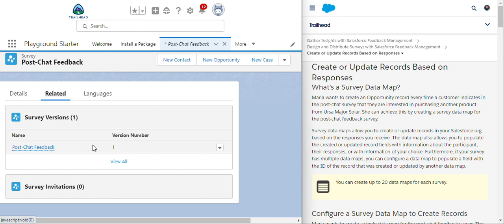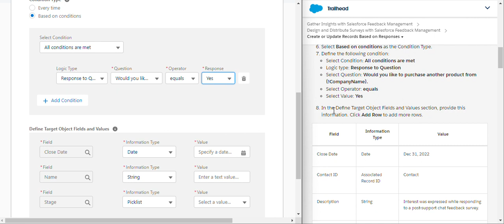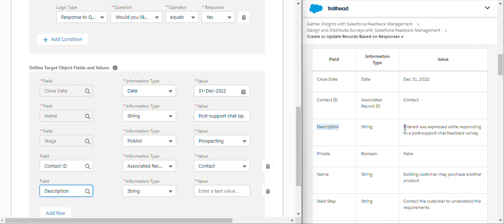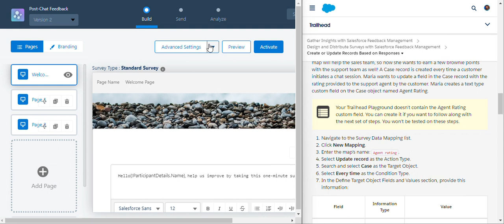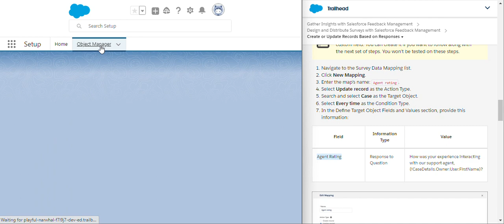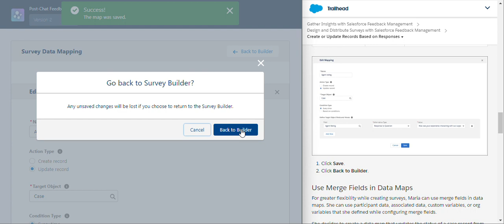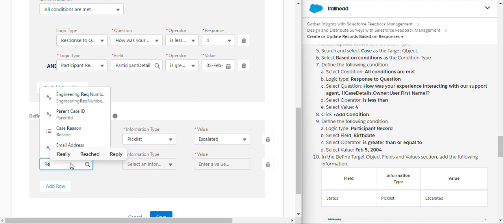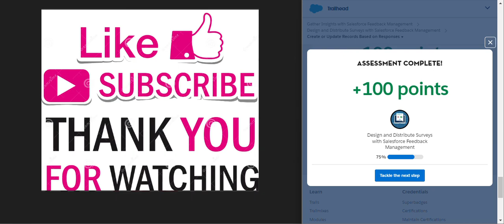Create or Update Records Based on Responses || Design and Distribute Surveys || Challenge 3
Module: Design and Distribute Surveys with Salesforce Feedback Management ( Challenge 3 )
Use Salesforce Surveys to follow-up with customers who contacted support via live chat.
Unit-3: Create or Update Records Based on Responses
Solution of Salesforce Trailhead -  Create or Update Records Based on Responses

salesforce
salesforce developer
salesforce crm
salesforce cpq
salesforce intergation
salesforce trailhead

trailhead salesforce
trailhead